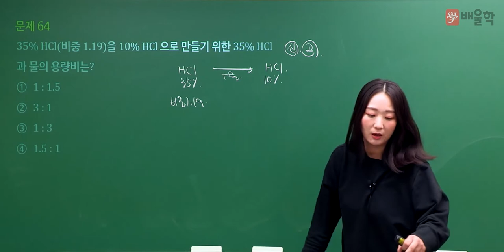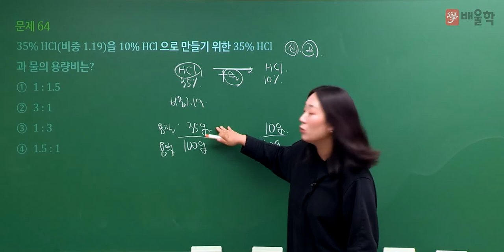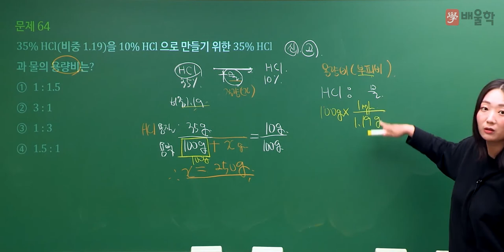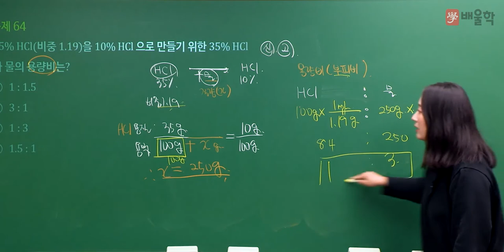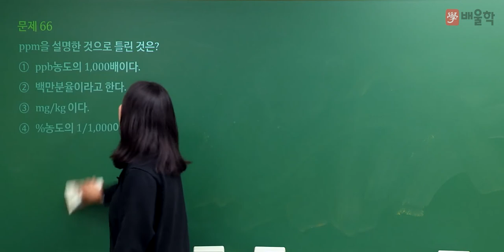[수질환경기사 필기] 2022년 2회 필기 기출 풀이 4과목 수질오염 공정시험기준 2 - 고경미 교수님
2022년 2회 수질환경기사 필기 4과목 수질오염 공정시험기준 기출문제 해설 강의!